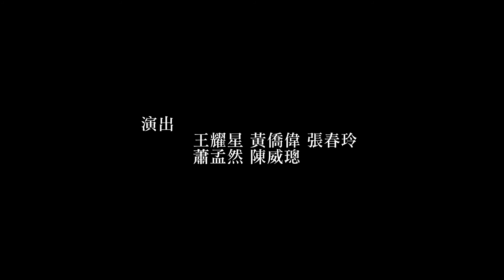2017孟夢之間的時光梨園戲京劇影像版精華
2017版，孟夢之間的時光
運用梨園戲與京劇、布袋戲與偶戲、即時錄像投影
來說一個卡在創業狂潮中的現代女性，走進古典小說再生緣當中，看見為自己生涯拚搏的孟麗君，進而遇見原著作家，真實與虛構的女性腳色彼此對話

編導 張嘉容
主演 黃僑偉
演出 王耀星 黃僑偉 張春玲 蕭孟然 陳威聰
音樂設計 王凱生
影像設計 陳威聰